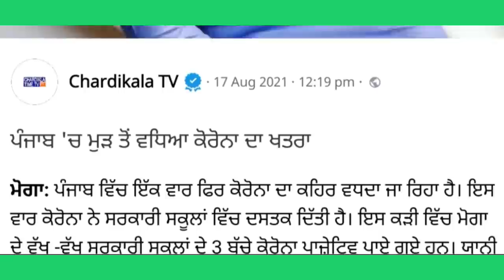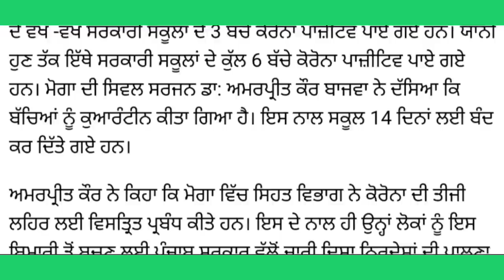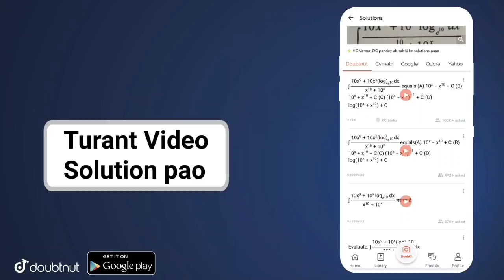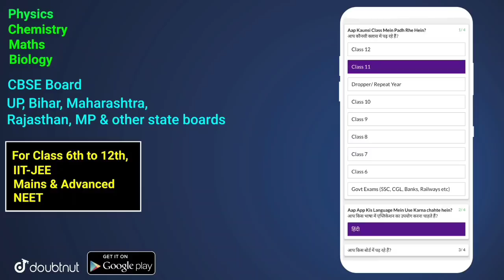School news punjab today | School closed | GS Updates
GB sir, NJ sir, Akansha Ma’am aur Prince sir jaise Kota ke aur bhi top teachers ke courses aur video lectures IIT-JEE aur NEET ke liye milenge Doubtnut App par, Ab ghar baithe karlo apni exams ki taiyaari pakki :D

More Features :
1) Saari important books milengi solved video solutions ke saath
2) Previous year papers, Important PDFs, Question Bank
3) Crash Course, Mock Tests, Quiz
4) India's biggest student's community
& much more

3 Crore se zyada bachho ka bharosa!!"
12 pseb latest news

pseb exam news today
pseb exam 2021 latest news
pseb exam
pseb board exam 2021 news today ptc News
new update cbse exam 2021
pseb exam 2021 12th
pseb exam 2021 10th class, pseb exam 2021
pseb exam 2021 news, pseb exam 2021 class 11
pseb exam 2021 class 10
pseb exam 2021 class 12
punjab news
pseb 12th exam 2021 news
pseb 12th board exam news today
pseb board exam
pseb 2021
pseb exam